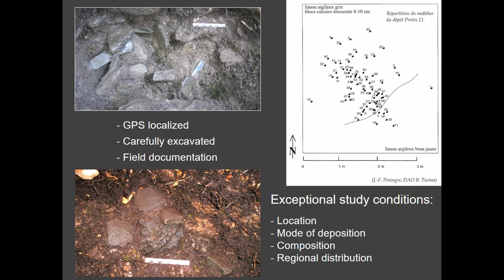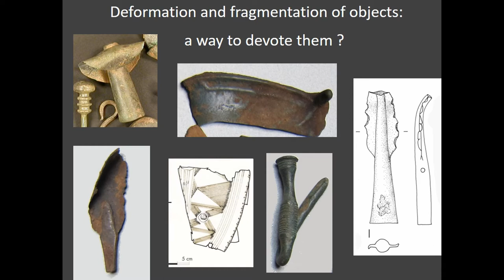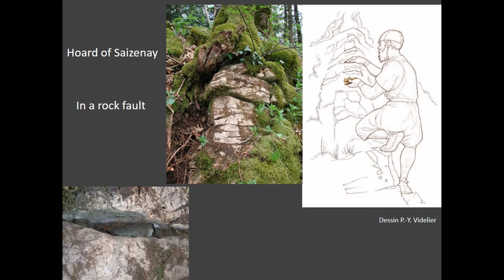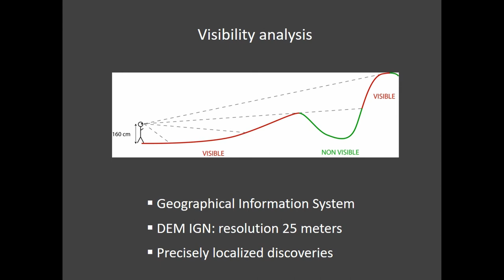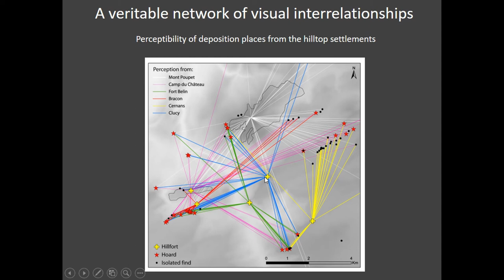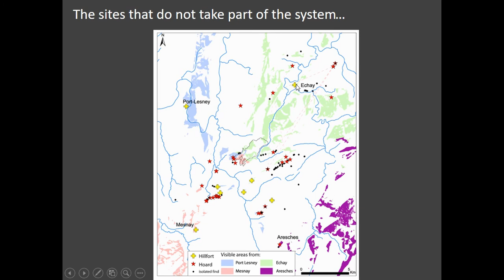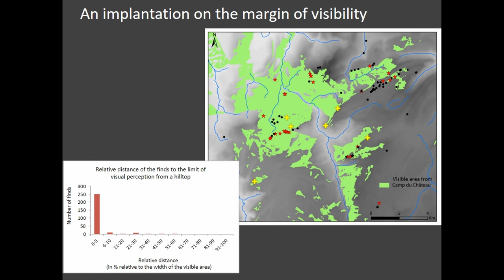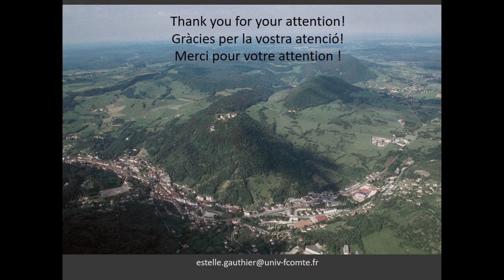BRONZE AGE CULT PRACTICES AND TERRITORY MARKING. THE CASE OF METAL HOARDS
Systematic field survey campaigns conducted since the early 2000s in the area of the fortified hilltop settlement of the Camp du Château at Salins-les-Bains (Jura, France) have revealed about fifty Bronze Age metal hoards mainly from the turn of the Middle to Late Bronze Age. The accuracy of the record of their location allowed us to study the topographical choices made for these still not well understood practices, but for which we think more and more of social and cultic interpretations. Hoards were placed fairly systematically in locations that could be seen from the contemporary fortified settlement, other hilltops and other hoarding sites, thus forming a real network of visual relationships with the Camp du Château in its centre. Hoards were also deposited at places which were from afar easily recognizable: in joints, in limestone pavements or near large erratic boulders. Disposed along the edges of plateaus, along crests, they delineate the main natural lines structuring the landscape of Salins-les-Bains. We propose to interpret these topographical choices as an intentional marking of the landscape through collective, repetitive and symbolic acts that might be carried out to demonstrate the control of the boundaries of the territory belonging to the Camp du Château at this period.

Author(s): Gauthier, Estelle (University of Franche-Comté; UMR CNRS 6249 Chrono-Environnement) - Piningre, Jean-François (UMR
CNRS 6298 ARTeHIS)